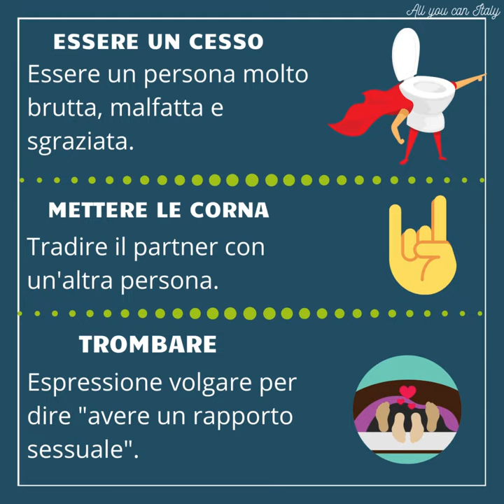L'italiano in un minuto - Viva l'Italia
I CORTI DEL LUNEDÌ
In questo breve filmato tratto dal film "Viva l'Italia" conosciamo il protagonista Michele Spagnolo, un importante uomo politico leader del partito Viva l'Italia.
Michele approfittando del suo ruolo ha spesso tratto per sè e la sua famiglia vantaggi, anteponendo i suoi interessi personali a quelli del paese.
Le cose cambiano quando viene colpito da un ictus, per fortuna non grave che provoca un danno deciso, gli toglie ogni freno inibitore e lo "costringe" a dire sempre quello che pensa.
Cosa molto spesso spiacevole per chi gli sta attorno!
Da questo mini video impariamo le seguenti espressioni:

 ►  essere un cesso - è un'espressione dispregiativa per indicare una persona brutta, trasandata (non curata) e sporca.

►  mettere le corna - tradire il partner. Si usa l'espressione fare o mettere le corna nel senso di tradire il partner con un'altra persona. Si tratta di un'espressione del registro informale, ma non volgare. La persona tradita viene definita "cornuta"...forse tutto ciò deriva da una vecchia leggenda greca.
Si narra che Pasifae, la moglie del re di Creta Minosse,  si innamorò di un toro 🐂
Dall’unione tra i due nacque il famosissimo Minotauro.
Per ovvi motivi da quel giorno gli abitanti di Creta cominciarono a salutare il re Minosse facendo il segno delle corna schernendolo a causa del tradimento di sua moglie con il toro.

►  trombare -  è un'espressione volgare che significa possedere sessualmente, avere un rapporto sessuale. In senso traslato per estensione equivale a fregare e bocciare, quando si parla di elezioni, concorsi ed esami.

👇👇👇Informazioni utili👇👇👇 📕 Il mio libro (cartaceo o digitale):